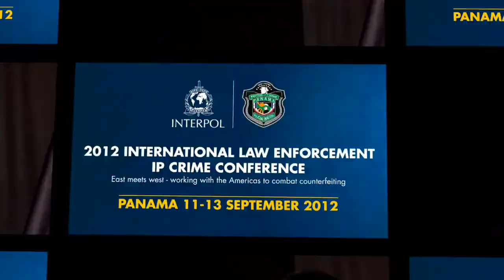INTERPOL International IP Crime Conference: Noboru Nakatani, IGCI Presentation